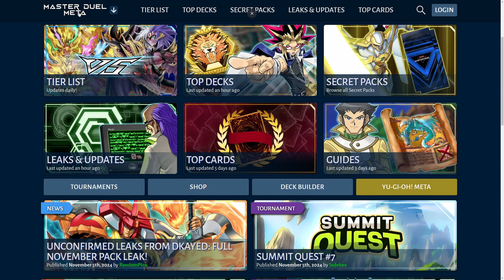Shining Sarcophagus coming SOON! | YUGIOH Master Duel